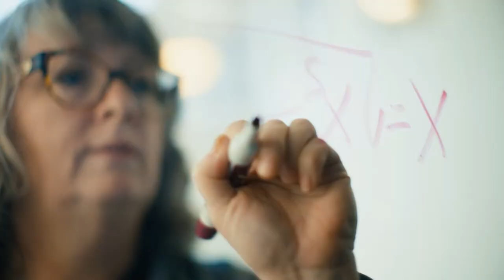CUC Baseball vs Aurora Game One